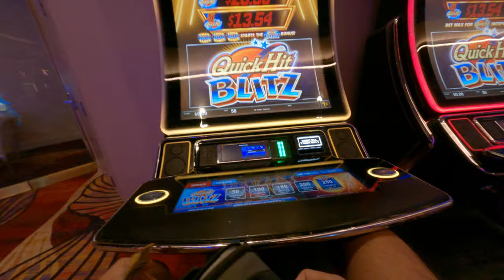lose so much money at Las Vegas casino Sahara Hotel gambling first try bad luck poor Asian USA trip